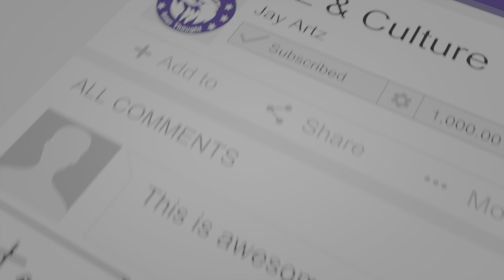What Do You Think About Art?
in the video i asked a couple of guys perceptions ab out art?
how they see art, what goes in their thinking
plesae watch and share